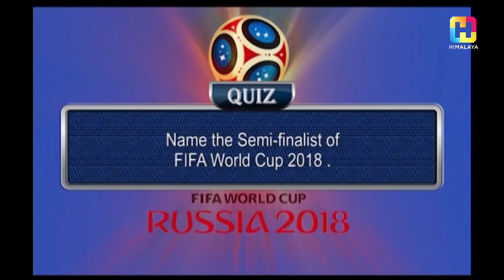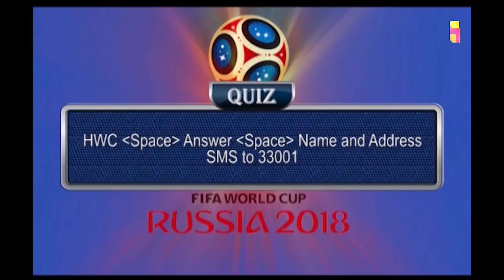Semi-Final Predictions | France vs Belgium & England vs Croatia | HIMALAYA WORLD CUP FEVER